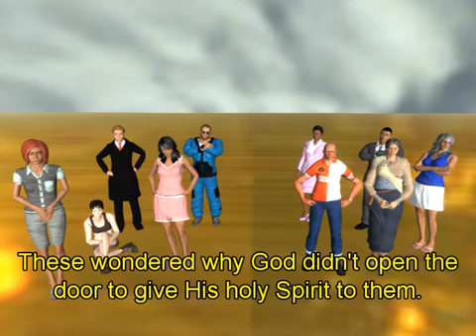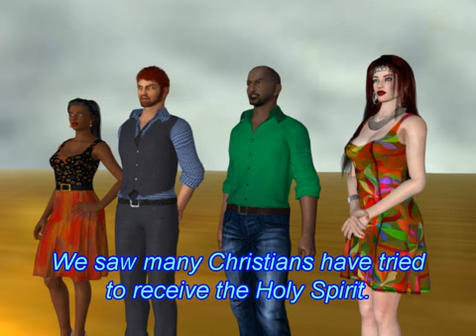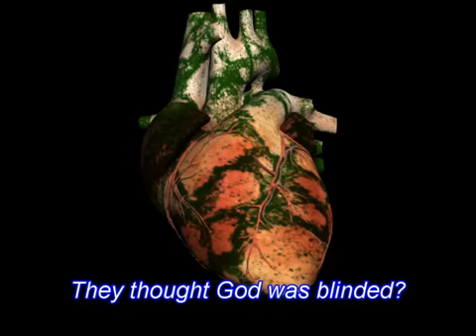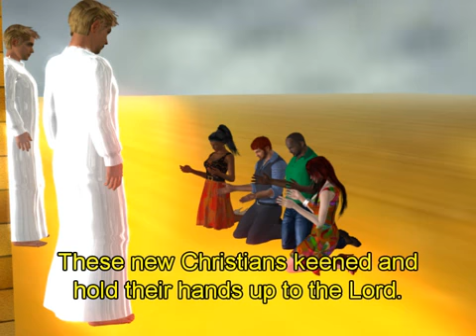Hloi po khok bah mang kiang ko mut.bu dui mut oh. hang toloi đao gir iau lai đoč dui mut